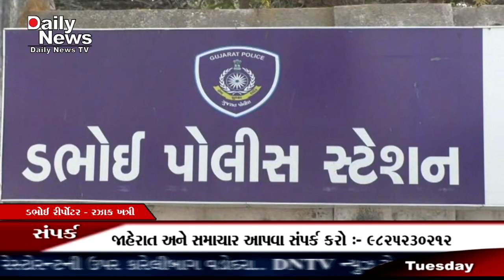Dabhoi police station dabhoi gujarat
ડભોઇ પંથક માં છેલ્લા બે સપ્તાહ માં દુષ્કૃત્ય નો ત્રીજો બનાવ શામે આવ્યો ડભોઇ પોલીસ માં થી મડતી માહીતી અનુશાર 18 વર્ષીય સગીર યુવતી ઉપર ધાકધમકી આપી છેલ્લા એક માસ થી દુષ્કૃત્ય આચારતો વેરાયમાતા વસાહત ના યુવાન વિરુધ્ધ સગીર યુવતી એ ફરીયાદ કરતાં ડભોઇ પોલીસે તેની ધર પકડ કરી જેલને હવાલે કર્યો છે